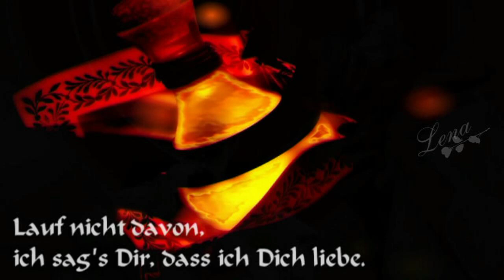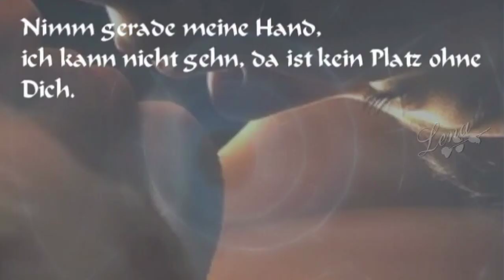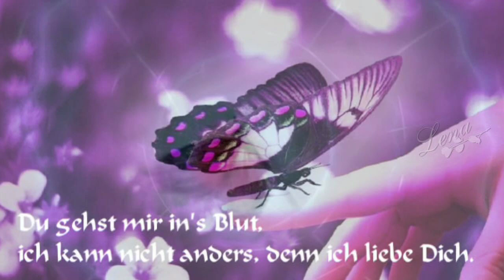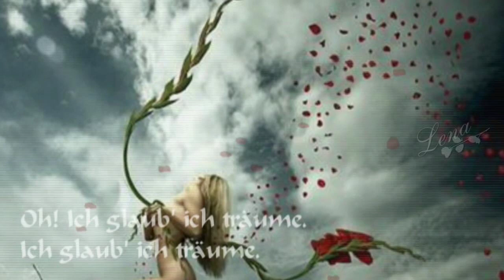I Must Be Dreaming ❤°•.♥ Mink DeVille (lyrics) HD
Great love song ❤°•.♥ "I Must Be Dreaming" ♥°•.❤ by Mink DeVille, first released 1985, taken from the album "Spanish Stroll 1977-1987"! Listen and enjoy...ツ

I made this video already a long time ago, but didn't do an upload, because of the song was always blocked in Germany! Just now I'll try it once again!

Willy DeVille (August 25, 1950 -- August 6, 2009) was an American singer and songwriter. During his thirty-five year career, first with his band Mink DeVille (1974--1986) and later on his own, Deville created original songs rooted in traditional American musical styles. He worked with collaborators from across the spectrum of contemporary music, including Jack Nitzsche, Doc Pomus, Dr. John, Mark Knopfler, Allen Toussaint, and Eddie Bo. Latin rhythms, blues riffs, doo-wop, Cajun music, strains of French cabaret, and echoes of early-1960s uptown soul can be heard in DeVille's work.

Mink DeVille was a house band at CBGB, the historic New York City nightclub where punk rock was born in the mid-1970s. DeVille helped redefine the Brill Building sound. In 1987 his song "Storybook Love" was nominated for an Academy Award. After his move to New Orleans in 1988, he helped spark the roots revival of classic New Orleans R&B. His soulful lyrics and explorations in Latin rhythms and sounds helped define a new musical style sometimes called "Spanish-Americana".

DeVille died of pancreatic cancer in the late hours of August 6, 2009 in a New York hospital. He was 58 years old.

MINK DEVILLE ~ I MUST BE DREAMING
(engl. lyrics)

You're in my blood,
I can't help but love you.
Don't pull away,
I tell you that I love you.
Am I cursed to walk this earth without you?
now I can't live without you.

I can't go no place without you.
Come a little bit closer,
Am I the one?
I'll never ever hurt you.
Give me your love,
I'm saying that I love you.

Through the dark nights
how we loved.
I wanna look and I wanna touch.
Oh! I must be dreaming!

Oh, I'll never ever hurt you.

how we loved.

how we loved.

(Here the lyrics of the German version by Peter Maffay)
(Songtext der deutschen Version von Peter Maffay)
ICH GLAUB' ICH TRÄUME

Du gehst in's Blut
und rast mir durch die Adern.
Hast mir die Haut verbrannt,
mit Deinen schönen Augen.
Dein Gang geht direkt ins Ziel
und lässt die Luft vibrieren.
Du gehst ins Blut
und ich will mich nicht wehren.

Wie aus dem Nichts
stehst Du mir gegenüber.
Fragst mich wie spät es ist,
zu spät um noch zu fliehen.
Du setzt dich neben mich
und badest Dich im Feuer.
und das ungeheuer.

Viel zu schön, um wahr zu sein,
das ist wie im Kino.
Weck mich nicht auf
und bleib' in meinen Armen.

Ich seh', was Du nicht siehst,
bitte hab' Erbarmen.
Lass' es so weitergeh'n,
Engel aus der Hölle.
und träum' mit mir dasselbe.

bitte hab' Erbarmen.

Und ich glaub', ich träume!
Träume, Träume, ich träume...
und ich träume!